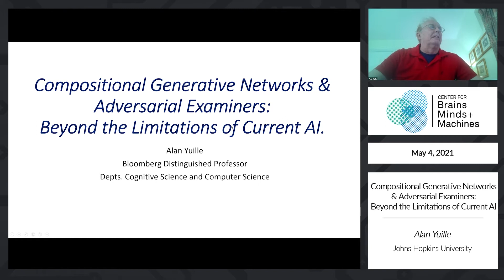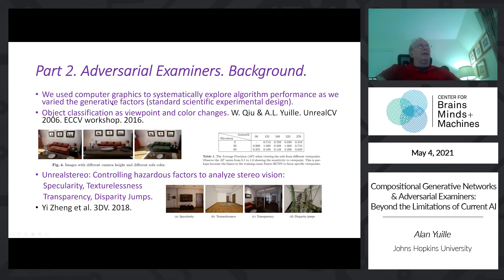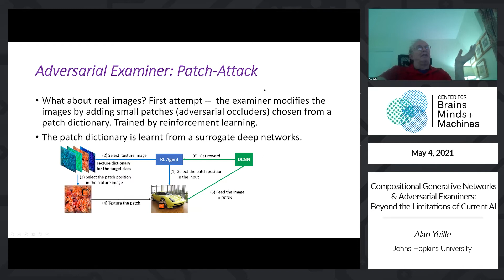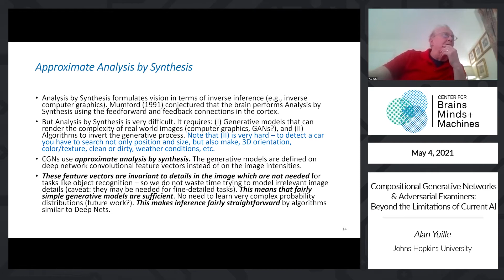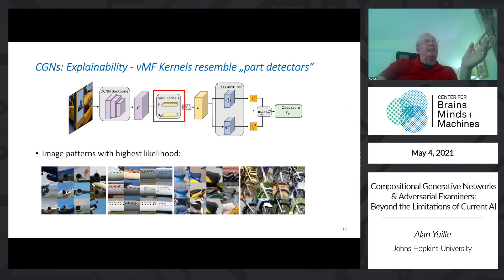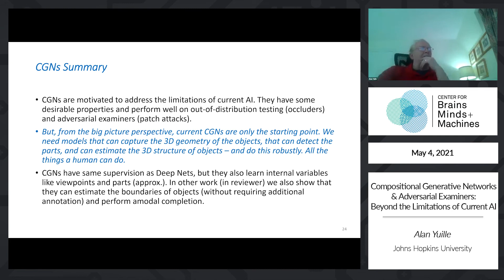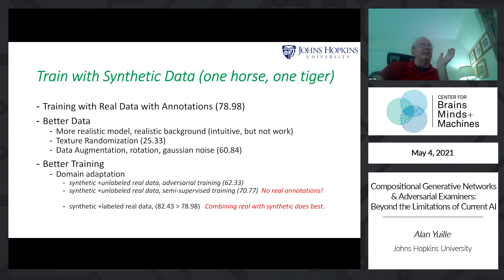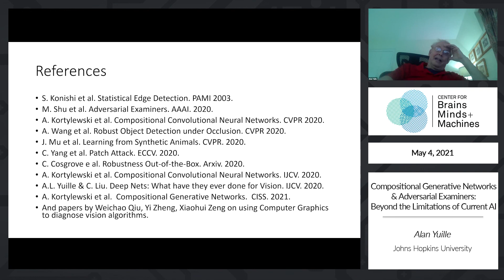Compositional Generative Networks & Adversarial Examiners: Beyond the Limitations of Current AI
Prof. Alan L. Yuille, Johns Hopkins University
Abstract:  Current AI visual algorithms are very limited compared to the robustness and flexibility of the human visual system. These limitations, however, are often obscured by the standard performance measures (SPMs) used to evaluate vision algorithms which favor data-driven methods. SPMs, however, are problematic due to the combinatorial complexity of natural images and lead to unrealistic expectations about the effectiveness of current algorithms. We argue that tougher performance measures, such as out-of-distribution testing and adversarial examiners, are required to realistically evaluate vision algorithms and hence to encourage AI vision systems which can achieve human level performance. We illustrate this by studying object classification where the algorithms are trained on standard datasets which have limited occlusion but are tested on datasets where the objects are severally occluded (out-of-distribution testing) and/or where adversarial patches are placed in the images (adversarial examiners). We show that standard Deep Nets perform badly under these types of tests but Generative Compositional Nets, which perform approximate analysis by synthesis, are much more robust.